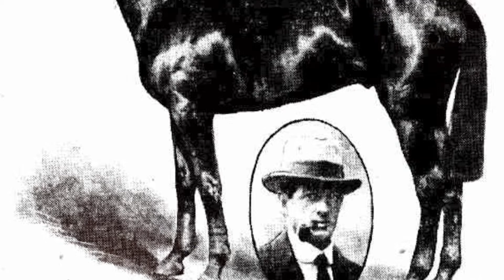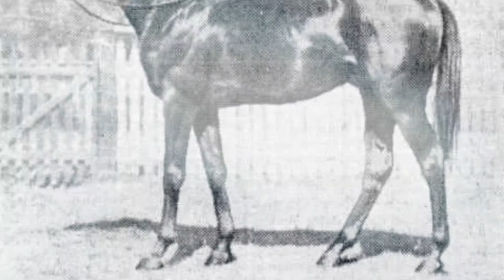EASINGWOLD 2019 WA RACING INDUSTRY HALL OF FAME INDUCTEE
Racing and Wagering WA is proud to introduce you to a 2019 Racing Industry Hall of Fame inductee; Easingwold.

Easingwold was an exceptional colt who hailed as one of WA’s best thoroughbreds of his time. Easingwold won races across three states: WA, VIC and NSW, for a tally of 22 victories from 73 starts.

Please join us in congratulating Easingwold